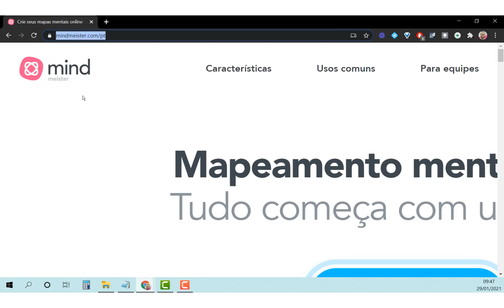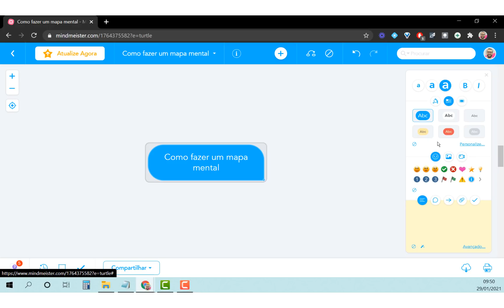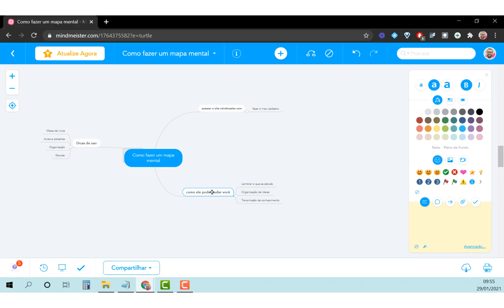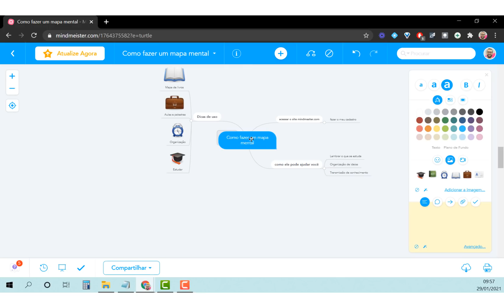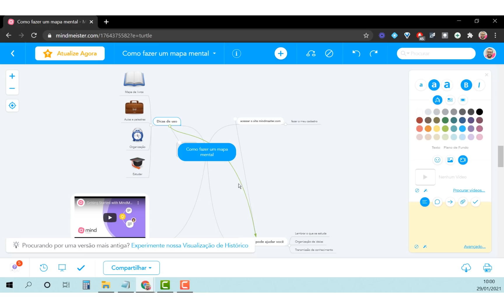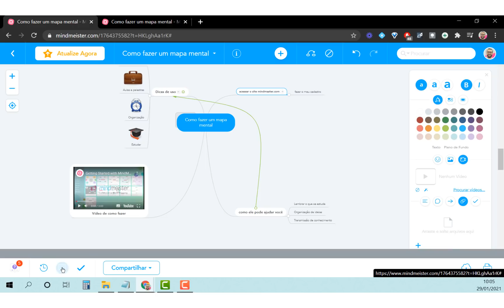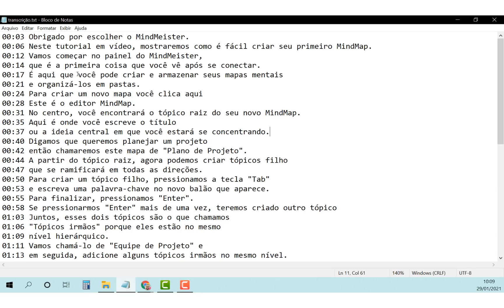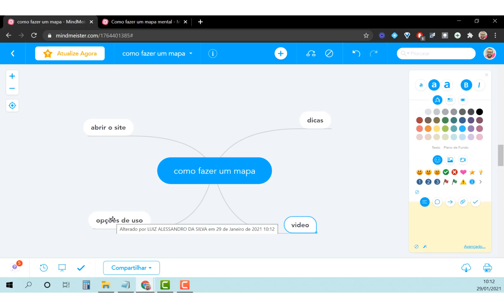Tutorial Uso e Criação de Mapas Mentais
Um mapa mental é uma ferramenta de gestão de informações. Mapas Mentais são utilizados para otimizar a memorização a partir da representação visual de conceitos e ideias de forma simplificada, organizando as informações e, assim, contribuindo para o aprendizado.

A ferramenta utilizada para este tutorial foi a Mindmaster, que possui duas versões, a paga e a gratuita.